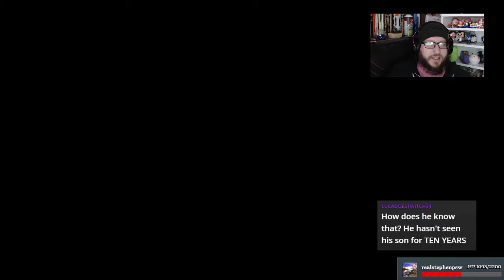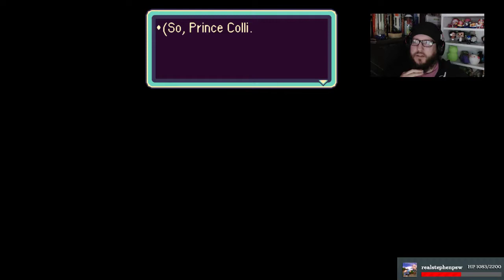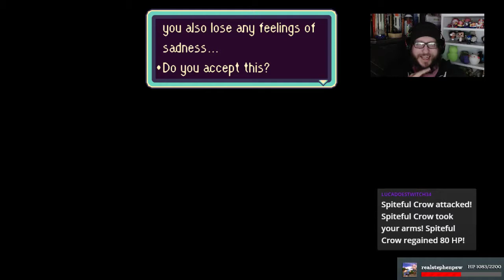Earthbound #19: The Final Collapse of Capitalism